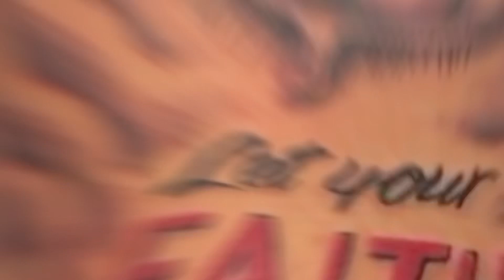I GOT THE CXR DIAMOND 💎😱🤯 !!!! (CALL OF DUTY MOBILE)